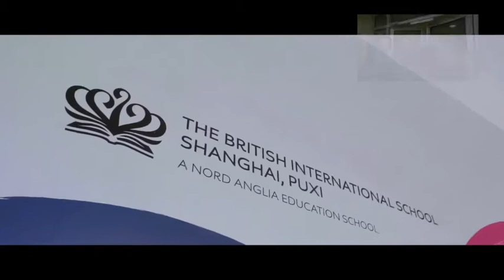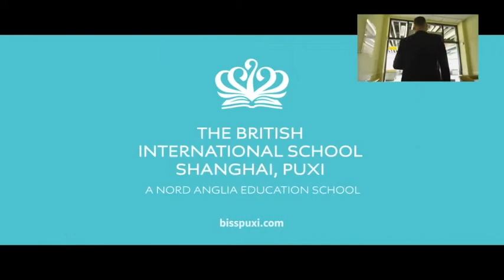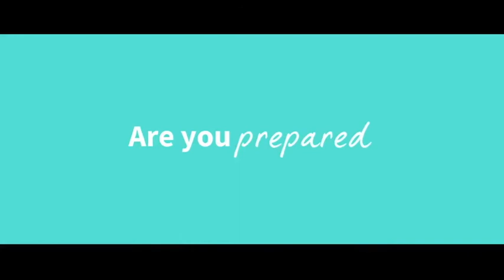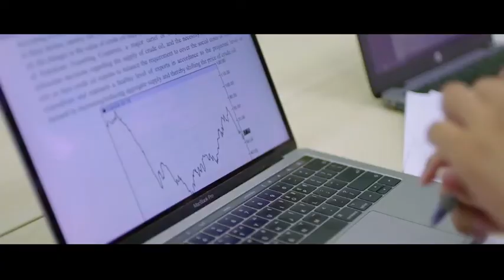Our Virtual Open Day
Our live stream on 23 April included a presentation and introduction from our Principal; a tour of the school with our friendly admissions team; and a question and answer session.